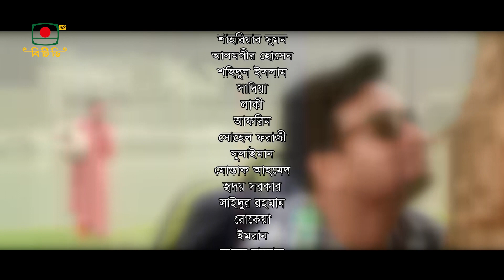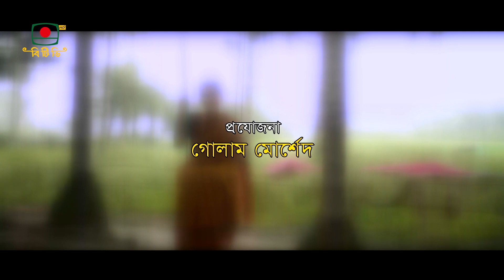দশ দিগন্ত - পর্ব ০৫ - ধারাবাহিক নাটক | Dosh Digonto - Episode 05 - Serial Drama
ধারাবাহিক নাটক - " দশ দিগন্ত " পর্ব ০৫
রচনা: আনজীর লিটন

অভিনয়
সোলাইমান খোকা, সাহানা সুমি, রামিজ রাজু, রিয়া চৌধুরী, জুলফিকার চঞ্চল, এ কে আজাদ সেতু,
নাবিলা আলম পলিন, সানজিদা মিলা, শাখাওয়াত রিজভী, জাহাঙ্গীর আলম, শফিউল আলম বাবু,
মোহাম্মদ রফিক, সোহেলা আক্তার, শেখ স্বপ্না, জোবায়ের জাহিদ, ইমরান হাসু, তমা হোসেন, তাসমী চৌধুরী, প্রীতি আহমেদ, শারমিন শর্মী, মায়ে ওয়াতানাবে (জাপান)।

চিত্রগ্রহণ: নিয়াজ মাহবুব
প্রযোজনা: গোলাম মোর্শেদ

Serial Drama - "Dosh Digonto" Episode 05
Written by Anjir Liton

Acting
Solaiman Khoka, Sahana Sumi, Ramiz Raju, Riya Chowdhury, Zulfiqar Chanchal, AK Azad Setu,
Nabila Alam Palin, Sanjida Mila, Shakhawat Rizvi, Jahangir Alam, Shafiul Alam Babu,
Mohammad Rafiq, Sohela Akter, Sheikh Swapna, Zobayer Zahid, Imran Hasu, Toma Hossain, Tasmi Chowdhury, Preeti Ahmed, Sharmin Sharmi, Mae Watanabe (Japan).

Filming: Niaz Mahbub
Produced by: Golam Morshed